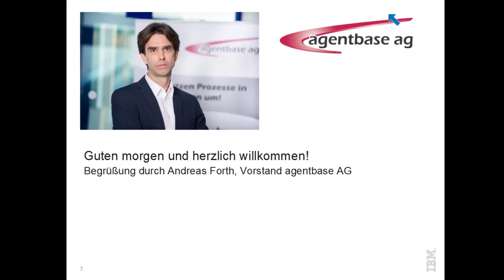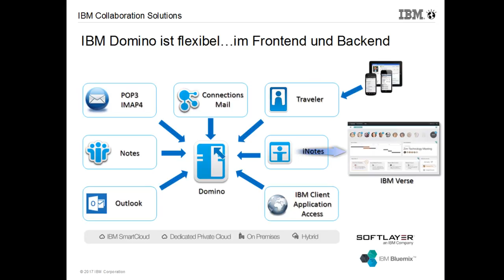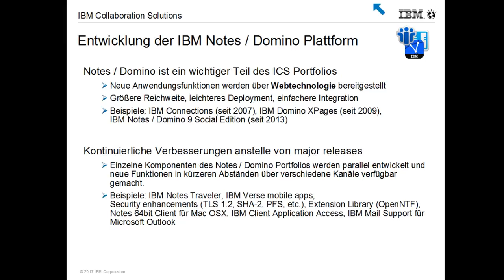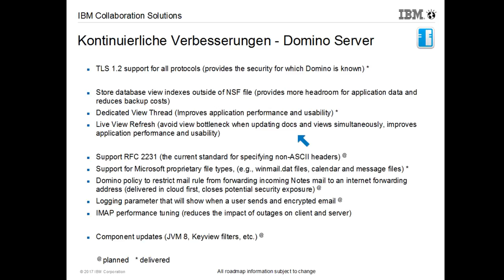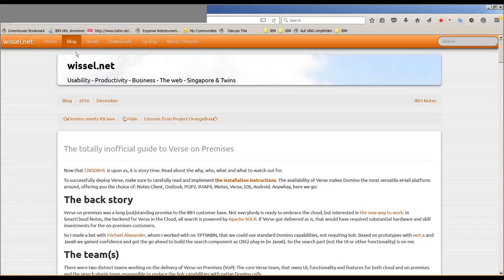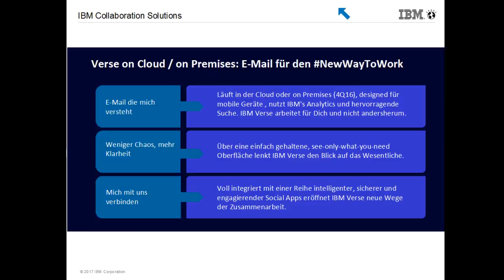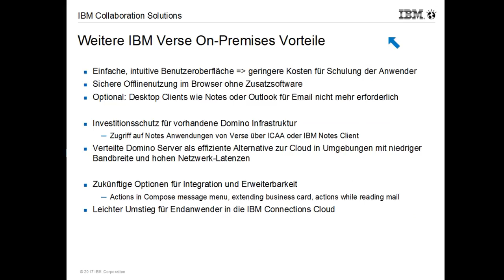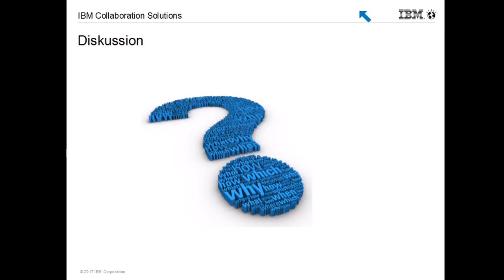agentbase Webcast: IBM Verse On-Premises & Domino Update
Aufzeichnung vom Webcast am 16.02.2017.
Referent: Andreas Schulte, IBM Deutschlad GmbH

Wollen Sie mehr über die agentbase AG erfahren? Dann besuchen Sie unsere Seite